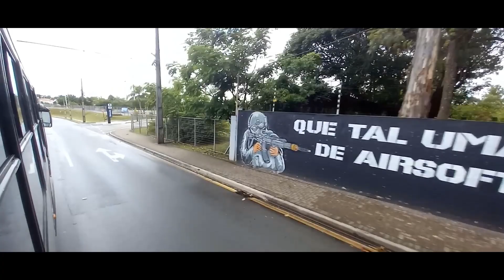ONIBUS CURITIBA - Linha 022 INTER 2 (HORÁRIO) Terminal Capão Da Imbuia → Terminal Hauer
Linha 022 INTER 2 (HORÁRIO)
Terminal Capão Da Imbuia → Terminal Hauer

Terminal Capão Da Imbuia

Jardim Das Américas

Salgado Filho

Terminal Hauer